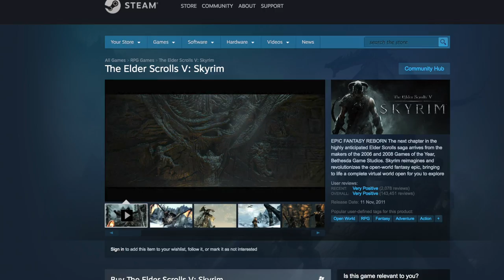How Much More Can Bethesda Milk Skyrim?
Bethesda has announced Skyrim for Nintendo Switch and VR platforms. It feels like every year we just get MORE Skyrim. What's the deal? Let's take a look.